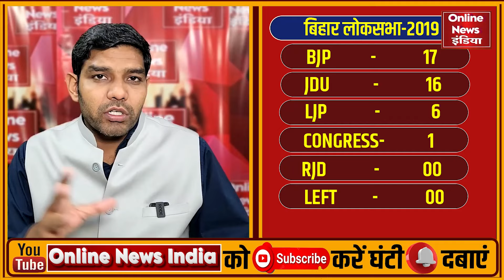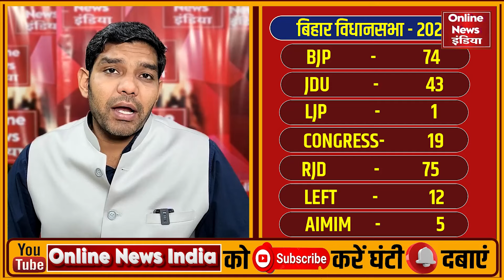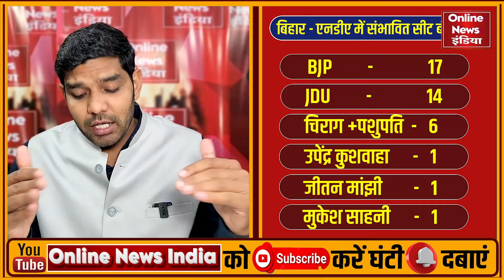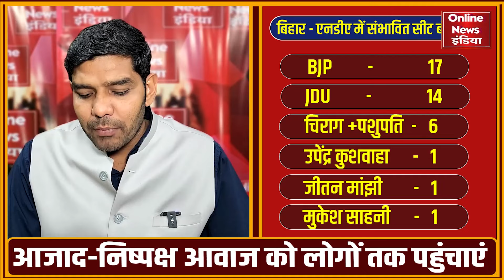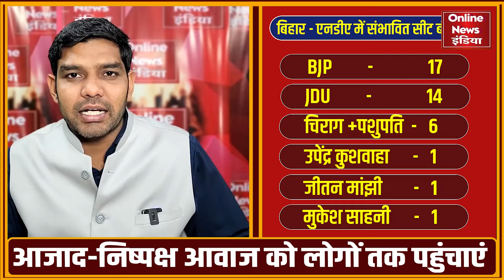मोदी का NDA कभी भी टूट सकता है, चिराग पिसवान को INDIA गठबंधन से बड़ा ऑफर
'Online News India' News Channel:
Online News India भारत का लोकप्रिय हिंदी न्‍यूज यूट्यूब चैनल है । Online News India यूट्यूब न्‍यूज चैनल राजनीति, मनोरंजन, बॉलीवुड, व्यापार और खेल में नवीनतम समाचारों को शामिल करता है।  Online News India यूट्यूब न्‍यूज चैनल की लाइव खबरें एवं ब्रेकिंग न्यूज के लिए बने रहें ।

About Channel :
'Online News India' is One of the Best Hindi YouTube News Channel. ONI  YouTube News Channel Covers The Latest News, Breaking News, Politics, Entertainment News, Business News and Sports News.